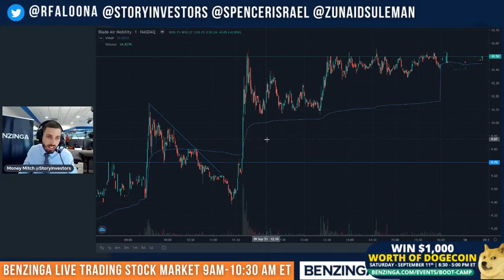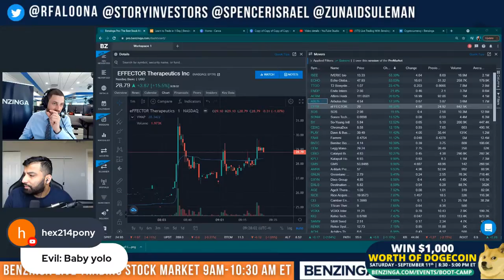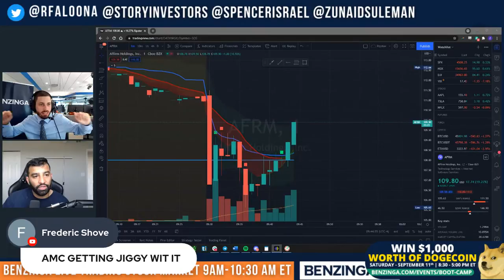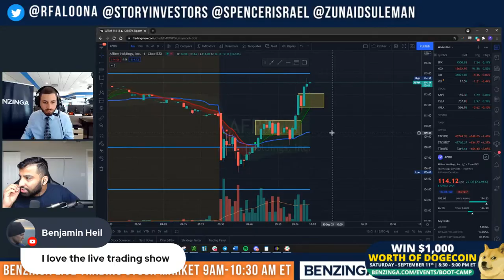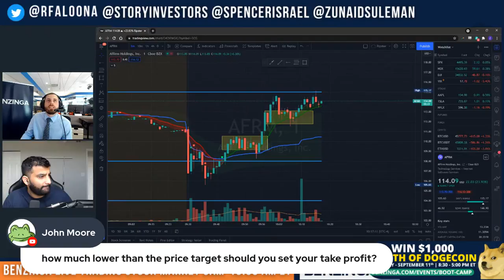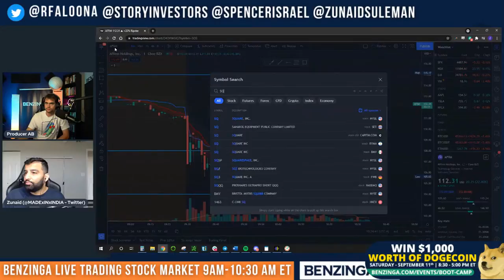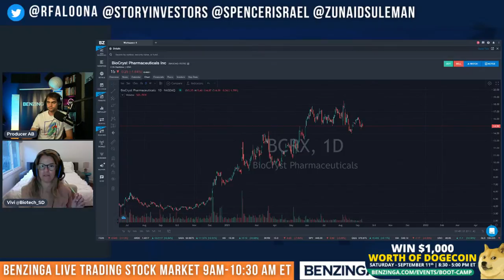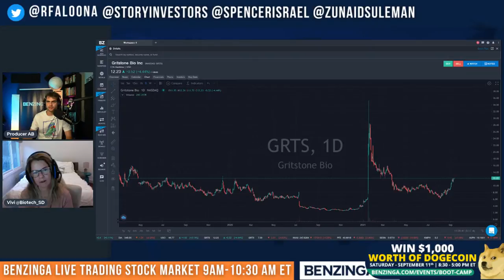Live Trading With Benzinga | Stock Market Live 🚨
Join all your favorite Benzinga personalities as they trade through the market open.
Stay tune for trade ideas LIVE Trading

Whether it is Stock trading Live or Options trading Live
Find the stocks to buy or sell
Benzinga does it all.
Even Yolo Options Trading